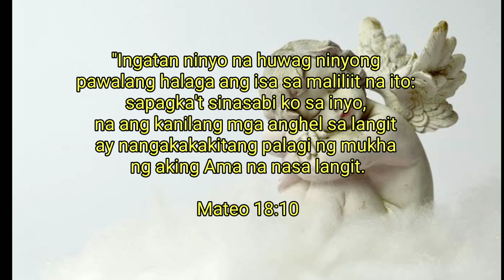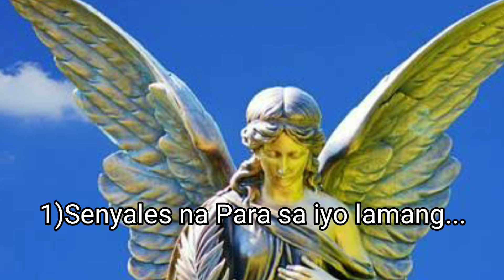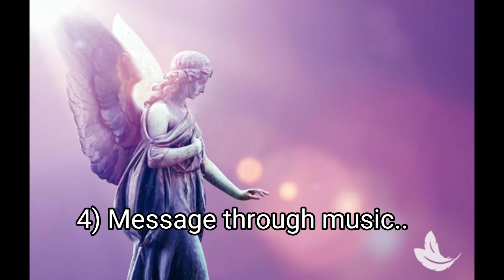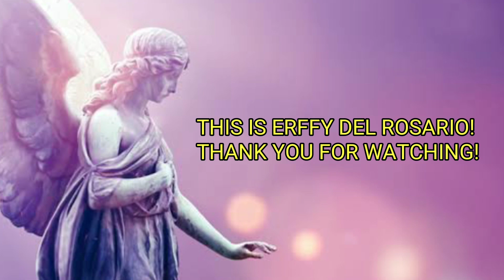6 SENYALES NA KASAMA MO ANG ANGHEL DE LA GUARDIA MO😇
The Materials in This Video are Free to use and is not disobeying any legalities.

PABAHAY NATIONWIDE BY YFFER

FILINVEST FUTURA HOMES BY YFFER